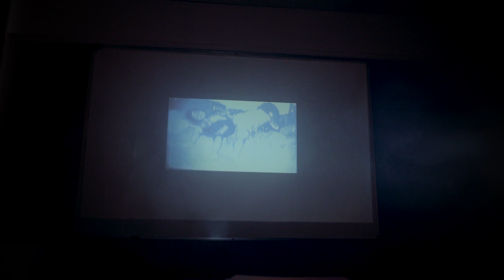Vilma Santos, Kinilabutan At Naiyak Sa Nadiskubre Sa Lipa Arandia Massacre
Balikan ang Lipa Arandia Massacre. Kung mahilig ka sa mga true crime documentaries, abangan mo ang Vivamax Original and Probe Archives Documentary, 'PATAYAN FILES: Ang Pinakamalalaking Murder Cases Ng Dekada '90'. Narrated by JOHN ARCILLA. World premiere this AUGUST 12 only on Vivamax.